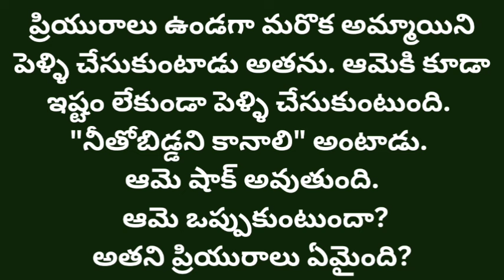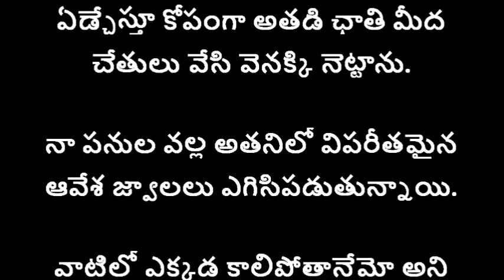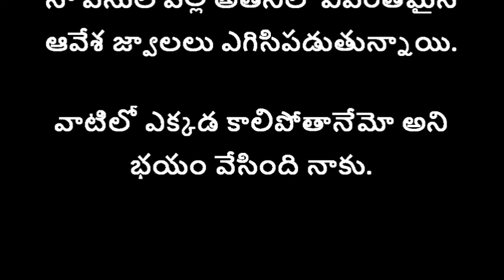ప్రియా నీ దాన్ని-1 {ఇష్టం లేని పెళ్ళి తర్వాత ప్రేమ కథ}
అందరూవినాల్సి కథలు

Story name : ప్రియసఖి.

telugustories
telugulovestories
Telugutextstories
telugulovestory
telugufictionalstories
storiesintelugu
teluguromanticstories
teluguemotionalstories
romanticstoriesintelugu
premakathalu
textstories
storytelling
storyteller
telugupodcast
telugukathalu
romance
audiostoriesintelugu
telugunavalalu
love
lovestories
loveseries
telugurealstories
navalalu
podcast
seetu
Fm stories
సీతూ
ప్రేమకథలు
తెలుగుఆడియోస్టోరీస్
నవలలు
కథలు
అందరూవినాల్సి కథలు
heart touchingstory
telugu bigstory
interesting kathalu
best audiobooks
romantic storie to listen
Audio books